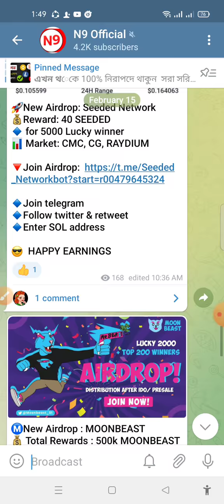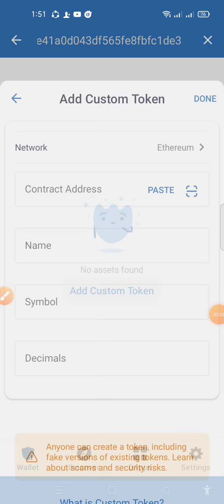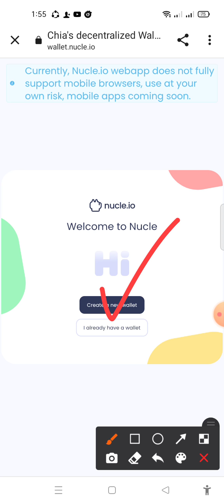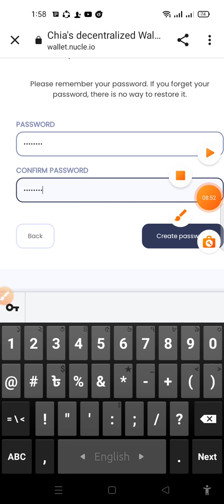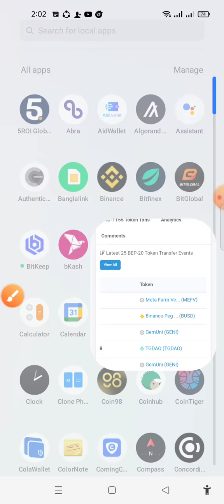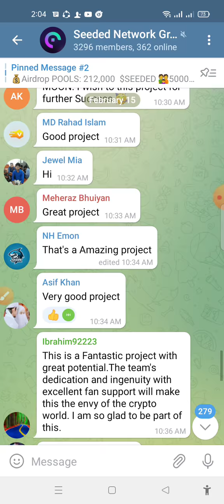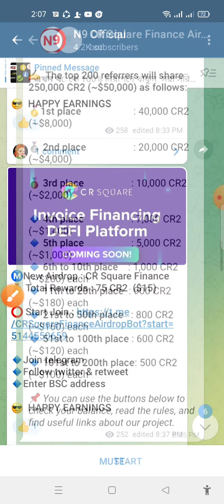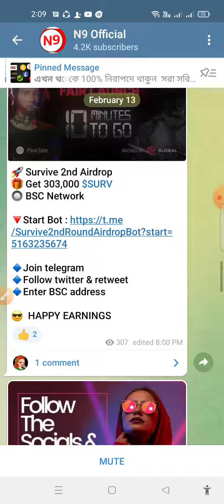50$ to 100$ Dollar income 🤑 Big profit Update Top 5 Airdrop Join First 😱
🔰GAD Airdrop
🎁Reward: 300 GAD

🔹Submit Chia Waller Address
🔹Done

⛔️সবাইকে পেমেন্ট করবে😎

Ⓜ️ Airdrop Name: ENDLESSⓂ️
🎁 Reward: 40 EB
🔘 Network: BSC

😎  HAPPY EARNINGS

🚀New Airdrop: Seeded Network
💰Reward: 40 SEEDED
🔹 for 5000 Lucky winner
📊 Market: CMC, CG, RAYDIUM

🔹Follow twitter & retweet
🔹Enter SOL address

😎  HAPPY EARNINGS

🔰MultiPad Airdrop
🎁Reward: $4 worth of MPAD

😎  HAPPY EARNINGS

🔥 AsyAgro Airdrop
💰Get $50 worth of $ASY

😎  HAPPY EARNINGS